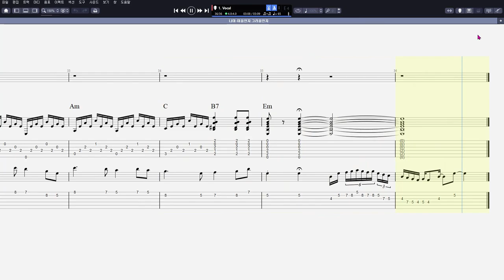나미 - 미움인지 그리움인지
음원제작 : Guitar Pro 7
CPU : i5-4690
그래픽카드 : GeForce GTX 750
RAM : DDR3 8GB
편집 : 곰믹스